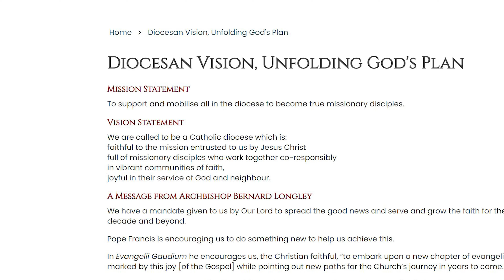Pastoral Letter "Our Vision" by Archbishop Bernard Longley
Start: 00:07 Prayer: 07:52
Pastoral Letter "Our Vision" 11th Sunday in Ordinary Time - 12/13 June 2021 by Archbishop Bernard Longley.